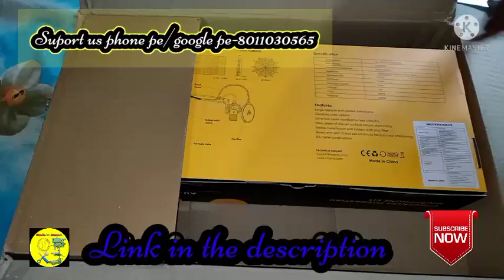Unboxing mic under 3000 // unboxing mic under 2500